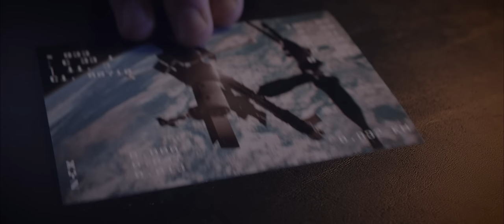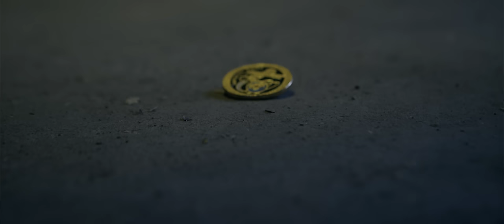Outreach - Announcement Trailer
Set in the 1980s near the fall of the Cold War, Outreach sends players into the unforgiving grips of Earth’s orbit as a lone cosmonaut to investigate the disappearance of the crew of a covert Soviet military space station. They’ll have to explore this crippled and seemingly abandoned installation, uncovering the secrets behind the lives and fates of those surrounding it along the way.

Outreach challenges players to use their coordination and reflexes to explore a realistic zero-gravity world both inside and outside of the station. Surfaces can be pushed off of using the main character’s hands and feet for propulsion, and handrails can be grabbed to keep from flying off into the unending depths of space.

Blurring fact and fiction, Outreach’s story draws inspiration from both the history and conspiracy theories of the Cold War and Space Race. Environments, technology and objects have been recreated with meticulous detail to their real-world designs. The game also features the voice talent of Adam Harrington, known for his role as Bigby Wolf in The Wolf Among Us, and Vine performer Matthew Post.

Outreach is expected to launch in 2017 on Windows PC and Mac. For more information as it develops, please

Cast:
Radomir: Arthur Roberts
Sasha: Vera Cherny
Francis Lowell (Interviewer): Dove Meir
American Producer: Natalie Ralston
Soviet Spy: Zoran Radanovich

Crew:
Directed by Marko Slavnic
Produced by Charlie Hicks
Director of Photography: Mike Simpson
1st Assistant Director: Andrew McDonald
Production Design: Lauryn Myers
Written by: Matthew Post
Gaffer: Tom Campbell
Key Grip: Nathanael Vorce
Make-Up Artist: Erin Curtis
Production Coordinator: Cameron Volker
1st Assistant Camera: Samahra Little
2nd Assistant Camera: Rosemary Olsen
Production Sound Mixer: David Griesinger
Editor: Andrew McDonald
Color Correction: NTropic
Sound Design: Tom Cassetta
Original Score: Isabelle Engman